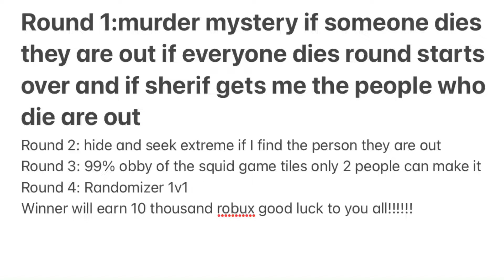Monkey Games head up rounds